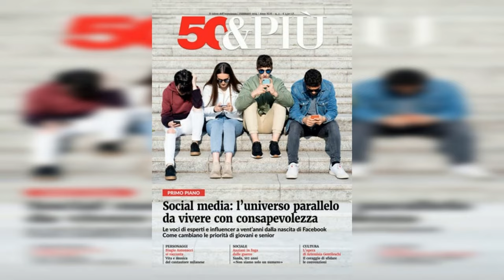TRAGICA MORTE DELL'INFLUENCER TWILIGHTVENOM13: IL SUO DEMONE INTERIORE HA PREVISTO IL DESTINO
La giovane content creator Mirna, conosciuta su TikTok come twilightvenom13, è deceduta lasciando dietro di sé oltre 120 mila follower. Mirna era una delle prime influencer a sensibilizzare il pubblico sui disturbi mentali. La madre, Cristina Camino, ha annunciato la triste notizia attraverso un post su Instagram.

Le cause esatte della morte non sono state chiarite, ma la madre ha rivelato che Mirna era tormentata dal suo demone interiore. Cristina Camino ha espresso il suo dolore con parole commoventi, dichiarando: "Sarai sempre con me, ti ho amato, angelo mio". Ha inoltre riflettuto sul delicato equilibrio necessario per sostenere chi è in difficoltà, ammettendo di non aver capito la fragilità della figlia.

Mirna, famosa per i suoi tutorial di make-up e per la sensibilizzazione sui disturbi mentali, aveva condiviso il suo ultimo video su TikTok a fine dicembre. I suoi fan avevano notato la sua assenza dai social e si chiedevano il motivo. Nei commenti è emerso che Mirna si era rivolta a una struttura specializzata per il trattamento del disturbo borderline di personalità, ma purtroppo il suo demone interiore sembrava troppo potente da sconfiggere.

Attiva soprattutto su Instagram, dove condivideva disegni e creazioni artistiche, Mirna aveva scritto un post il 13 giugno che rifletteva il suo profondo dolore. La sua lotta contro i disturbi mentali ha lasciato un segno profondo nella comunità online, che ora piange la sua perdita.